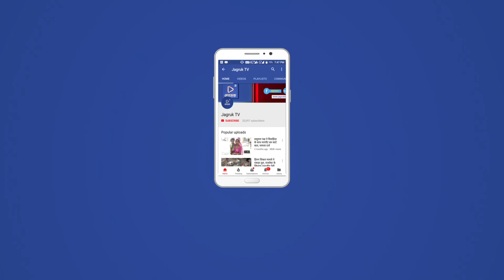JAGRUK TV : जोधपुर : जल्द खुलेगा भाजपा का मीडिया सेंटर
जोधपुर में भाजपा का संभाग मीडिया सेंटर शीघ्र खुलेगा
भाजपा मीडिया विभाग राजस्थान के प्रदेश सह प्रमुख नीरज जैन ने जोधपुर भाजपा मीडिया टीम की बैठक ली
जोधपुर। राजस्थान विधानसभा एवं आगामी लोकसभा चुनावों में पार्टी के मीडिया विभाग से जुड़े मीडिया कर्मियों की बहुत महत्वपूर्ण भूमिका रहेगी। मीडिया प्रभारियों का दायित्व है कि केन्द्र व राज्य सरकार की उपलब्धियों को आमजन तक संवाद के माध्यम से पहुंचाए और समाचारों पत्रों, इलेक्ट्रोनिक्स माध्यम व सोशल मीडिया के जरिये भाजपा के पक्ष में माहौल तैयार करे। भारतीय जनता पार्टी मीडिया विभाग के प्रदेश सह-प्रमुख नीरज जैन ने यहां सरदारपुरा स्थित भाजपा मुख्यालय में प्रस्तावित संभाग मीडिया सेन्टर को लेकर भाजपा के मीडिया विभाग से जुड़े कार्यकर्ताओं से आगामी विधानसभा चुनाव को लेकर चर्चा की। जैन ने मीडिया विभाग के भाजपा कार्यकर्ताओं को चुनाव के मद्देनजर टिप्स दिए।